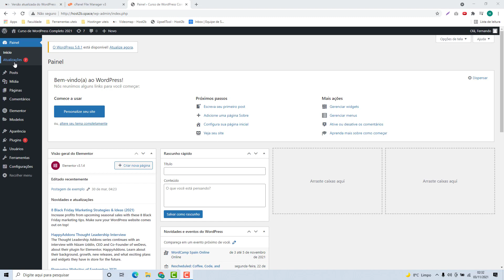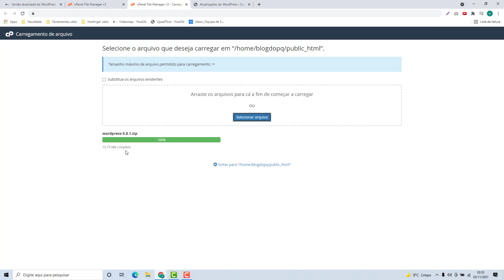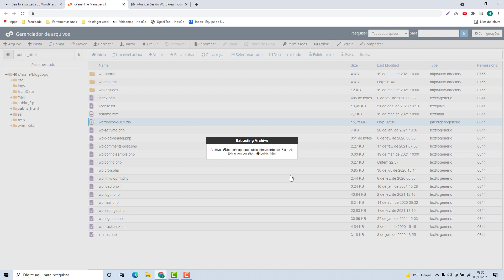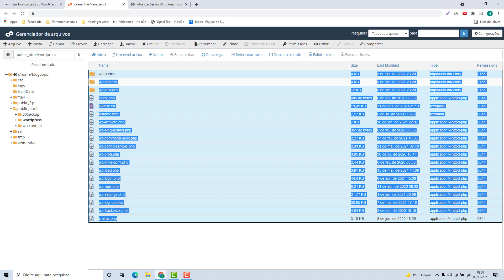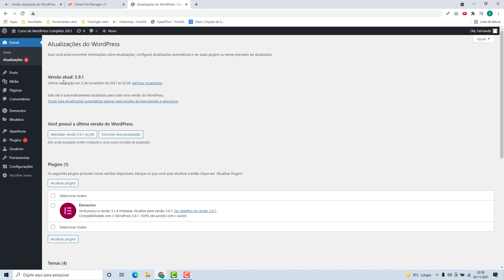Como atualizar versão do WordPress manualmente (Rápido e Fácil) 2023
Aprenda Como atualizar versão WordPress manualmente facilmente e em poucos minutos

NOTA IMPORTANTE!!!